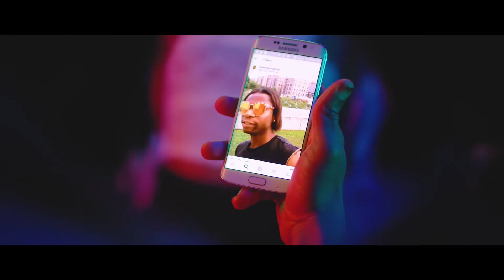ATTITUDE NA SO OFFICIAL VIDEO